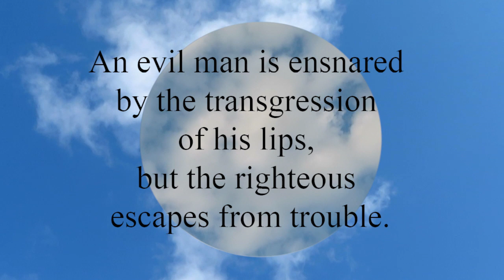Proverbs 12:13 An evil man is ensnared by the transgression of his lips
An evil man is ensnared by the transgression of his lips,
  but the righteous escapes from trouble.